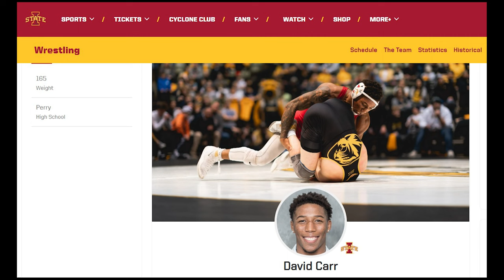State Wrestling Championship match review w/ David Carr (Woodford County; 2014 126 lbs.)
Before he was the 157 lbs., 2021 NCAA Div. 1 National Wrestling champion for Iowa State, David Carr was the 2014, 126 lbs. KHSAA State wrestling champion from Woodford County high school.  So watch along as David joins me to review his state finals match video, we are also joined by David's dad, Nate Carr, his uncle, Joe Carr, Sr. and his cousins Joe Carr Jr. & Joe Carr, III.